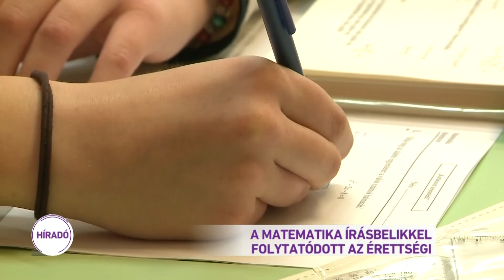A matematika írásbelivel folytatódott az érettségi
A matematikával folytatódott az érettségi. Középszinten 3, emelt szinten pedig 4 óra alatt kellett megoldani a teszteket. Holnap történelem írásbelivel folytatódik az érettségi.